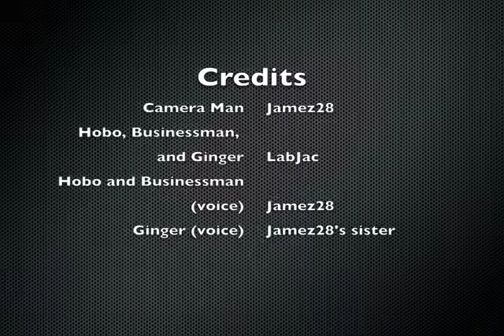Minecraft: The soul detector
It's a rip-off of a ragestache comic!